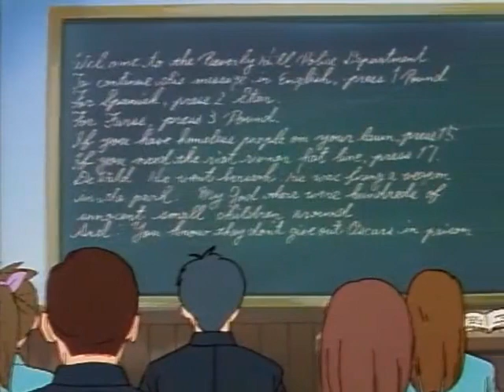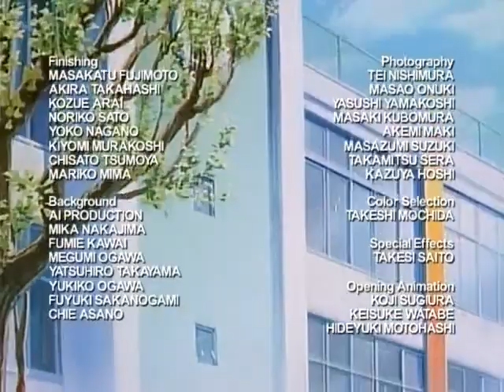ZENKI EPISODE 40